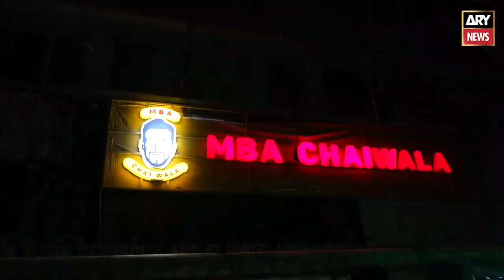MBA CHAIWALA on ARY NEWS I MUHAMMAD IMRAN